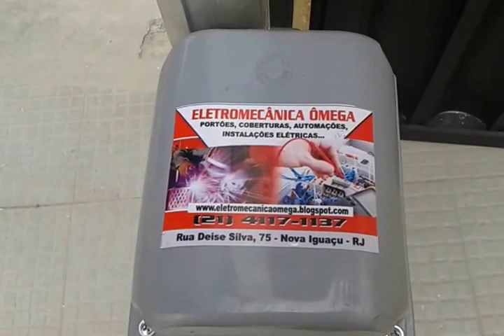05/2016: Projeto Selma, Riachuelo, Rio, RJ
Portões búzios em aluminio preto